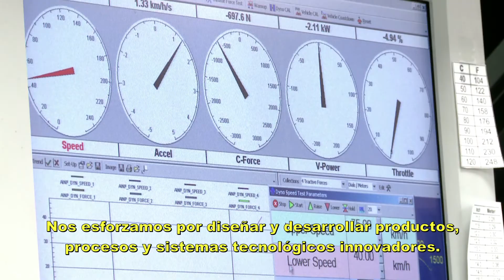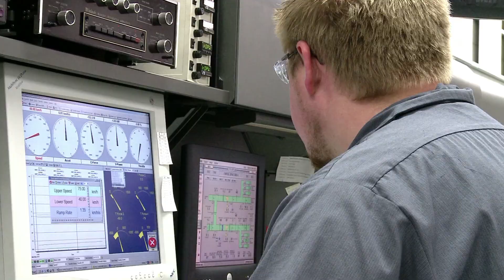AAM - Strategic Principles (Spanish Subtitles)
Video Produced By CVMedia
AAM - Strategic Principles (Spanish Subtitles), plant, video, b-roll, graphs, on screen text, animation